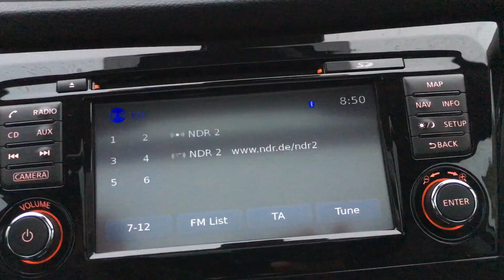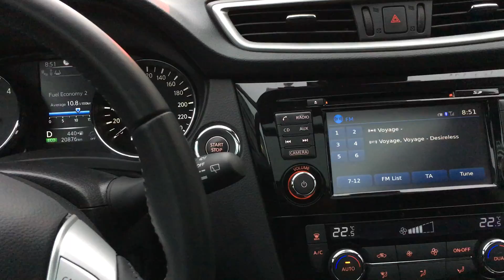Qashqai J11 - Parking sensors after sensor drilling fix applied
If Nissan already drilled a draining hole down in a plastic covering the sensor, further improvement and avoidance of false positive sensor alerts can be achieved by:

1. decreasing of front parking sensors sensitivity in board computer settings (range)

2. by thoroughly cleaning both front parking sensors from a debris. The best to clean with is the compressed air pressure

3. by use of Consult 3+ or X431Pro software and decreasing the sensitivity of the sensors (I assume this has already been done by Nissan dealer)